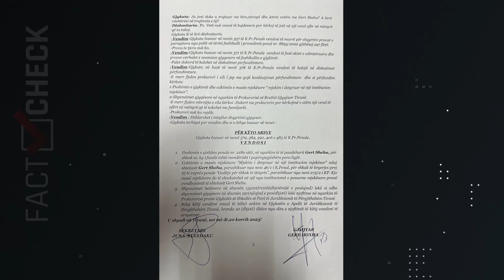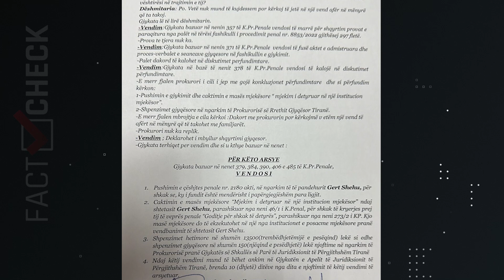Gjykata urdhëron të mbyllet në spital, Gerti Shehu lë qelinë e burgut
Për plot 5 muaj prokuroria dhe policia kryen hetime, por në fund mjekësia ligjore konkludoi e Gerti Shehu ishte i papërgjegjshëm para ligjit.
Kjo pasi ai vuan nga probleme të shëndetit mendorë dhe do duhet të kurohej në një spital.